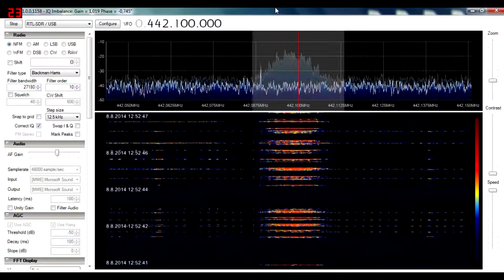Radio Modem - 447.100MHz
Receiver: RTL2832U / R820T
Antenna: 6 meter Horizontal dipole